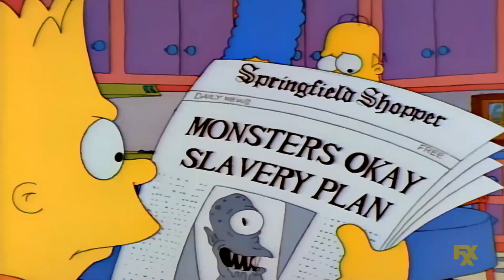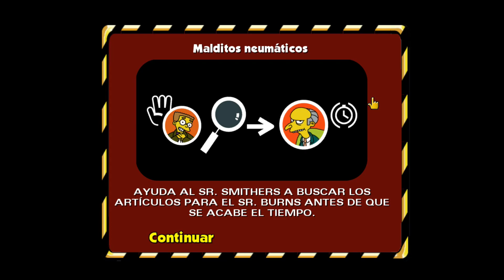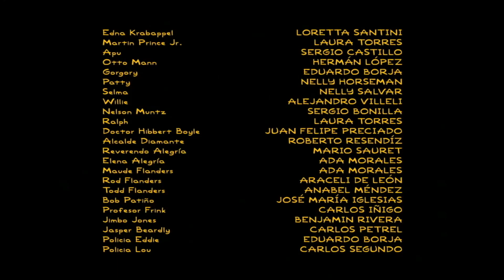Los Simpson: HIT & RUN - #13 | La Casita del HORROR | THE SIMPSONS HIT AND RUN (PC ESPAÑOL)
🕷️ De repente en SPRINGFIELD se hizo 31 de Octubre y todas las criaturas de la Avenida Siempre Viva han despertado para generar Caos.

🕸️ O simplemente se disfrazaron... en fin... disfruten este video con muchas referencias a LAS CASITAS DE LOS HORRORES DE LOS SIMPSON.